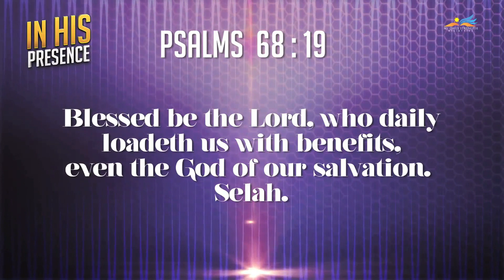IN HIS PRESENCE/BREAKFAST TIME WITH DR.J.SAMUEL SUDHAKAR_NOV 02nd 2019